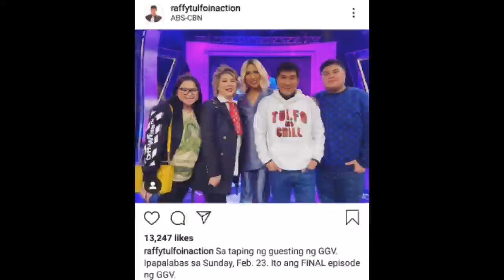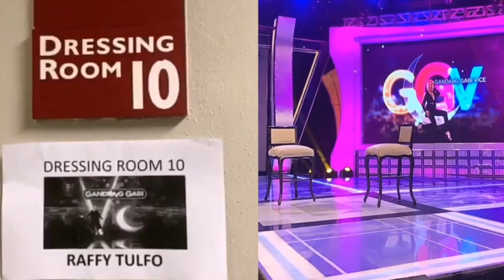Vice Ganda, NAKIPAGKULITAN kay Raffy Tulfo sa LAST EPISODE ng GGV February 23, 2020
Gandang gabi vice
Everybody sing
Raffy Tulfo in Action
Kadenang ginto christmas party
Kg christmas party
Kadenang ginto family christmas party
Kg family christmas party
Kadenang ginto family xmas party
Kg family xmas party
Kg xmas party
Kadenang ginto xmas party
Kycine pda
Kycine sweet
Kycine update
The gold squad
The gold squad vlog
Seth
Kycine at Sinulog Festival 2020
Sinulog festival 2020
Sethdrea at Sinulog Festival 2020
Kadenang Ginto at Sinulog Festival 2020
Andrea
Sethdrea
Seth fedelin
Andrea brillantes
Sethdrea update
Kathryn bernardo
Alden richards
Daniel padilla
Kathniel
Hello love goodbye
Kathniel movie
Kathryn and francine
TALA
francine Diaz Tala dance Craze
Tala dance craze
Tala lyrics
Sarah geronimo
Sarah geronimo tala
Ashmatt
Ashmatt wedding
Sarah geronimo matteo guidicelli wedding
Nadine lustre
James reid
Jadine
Jadine breakup
Nadine lustre james reid hiwalay na
Kathniel tala
Jadine tala
Lizquen tala
Sethdrea tala
Catriona
Jadine breakup
Catriona dance challenge
Catriona dance craze
Kycine catriona dance
Francine catriona dance
Andrea catriona dance
Sethdrea catriona dance
Kycine yummy dance
Kycine yummy dance challenge
Francine yummy dance
Kyle echarri yummy dance
Kadenang Ginto finale
Kadenang ginto final episode
Kg finale
Everybody sing

Kadenang Ginto February 7, 2020
Kadenang ginto teaser February 7, 2020
Kadenang Ginto
Kadenang Ginto Teaser
Silly Red Shoes
KyCine Iwant Movie